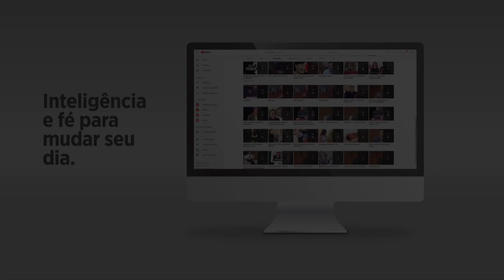#257 A única opção é seguir em frente!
Enfrente as lutas olhando para frente, o melhor sempre está por vir, mas cabe a você não desistir o meio do caminho.

Saiba que existe sim FORÇA dentro de você para conquistar!